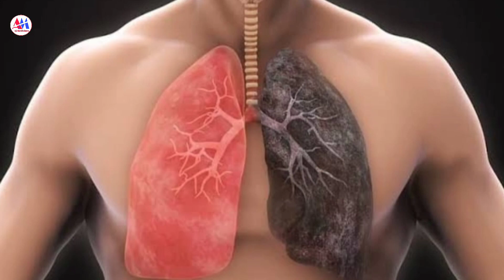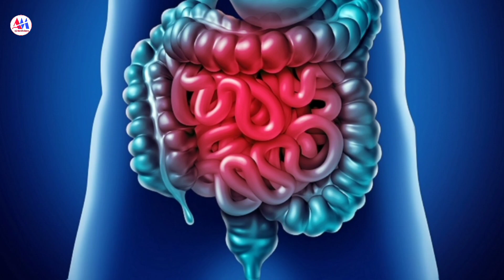Moxicip 400mg tablet use dose benefits and side effects full review in hindi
इस चैनल पर आपको दवाईयों की सारी जानकारी हिन्दी भाषा में मिलती है